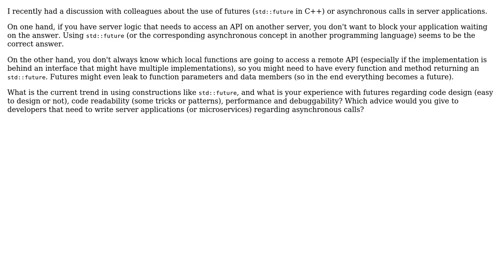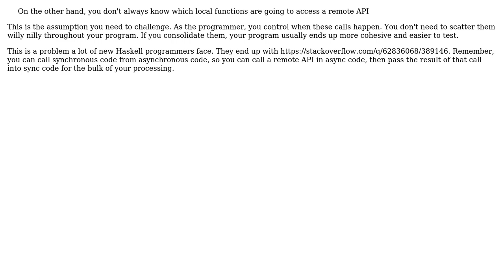std::future everywhere? Why or why not?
With thanks & praise to God, and with thanks to the many people who have made this project possible! | Content (except music & images) licensed under CC BY-SA | Music | Images & others | With thanks to user Patrick user Karl Bielefeldt and the Stack Exchange Network Trademarks are property of their respective owners. You are responsible for your own actions.